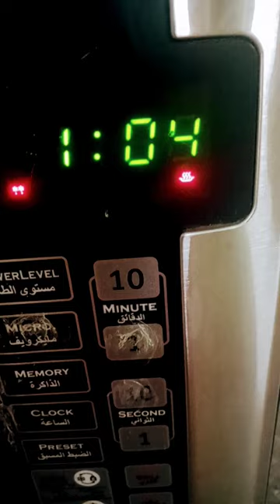microwave sounds effects